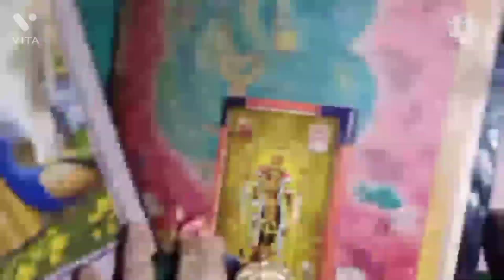Gardening#,Beautiful Flower,Plant //how to care yours plants !! GARDENING VLOG # UPASNA ARTS 🙏🙏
how to take care of plants
how to grow that plants
how to gardening
YouTube is the second largest search engine, with over 2 billion users per month -- so it's an undeniably powerful channel for your marketing efforts.

However, if you don't use YouTube for your current marketing strategy, you're not alone. In fact, businesses choose Facebook as a channel over YouTube, even for video content.

In 2018, the HubSpot Academy team didn't take advantage of YouTube, either. But in the latter half of the year, the team feared the major losses in traffic they could face if they didn't hop on board -- so they implemented a strategy that enabled them to grow YouTube subscribers by 25% in just two months. Because YouTube is a search engine, part of that strategy relied on optimizing the videos to increase the chances of discoverability.

One of the most important tactics for optimizing your YouTube channel is writing descriptive YouTube descriptions.

YouTube Description

The term YouTube description refers to the text that a content creator supplies to describe their content, making it easy for YouTube to categorize and serve that content to users who are searching for it. There are two types of YouTube descriptions: the overall description of the channel and the descriptions for each video you upload.

A YouTube channel description is similar to the "About" page of a website. In fact, it even appears under the "About" tab of your channel's YouTube page.

￼The YouTube channel description is meant to convey to potential viewers what your content is about: the topics you cover, the themes you tackle, and why. You'll not only need to convey what you discuss but also what you bring to the discussion and why they should listen to you. The goal here is to turn a one-time viewer into a long-term subscriber and consumer of your content. You'll be able to add this when setting up your YouTube channel.

In addition to its primary goal of turning viewers into subscribers, this text can also be crawled by YouTube and could help your channel get found by people who are looking for channels like yours. With that in mind, be sure to use the terms that you think people would use to search for your content.

The YouTube video description can be found underneath the viewport of the video itself.

￼While the YouTube channel description talks about the body of video content that you upload, each video will also need a unique description to increase the likelihood of your video getting found when someone is searching for a particular topic.

In this video, the creator summarizes the question being asked and specifies the audience that the video is meant for. This text will help audiences (and YouTube) understand what the video is about.

Ultimately, if you're ready to begin using YouTube to attract and convert an audience, it's critical you optimize your video descriptions for SEO. If you're unsure how to start crafting compelling YouTube descriptions, keep reading -- here, we'll explore various tactics you can employ, and provide templates to ensure you have everything you need to excel on YouTube.